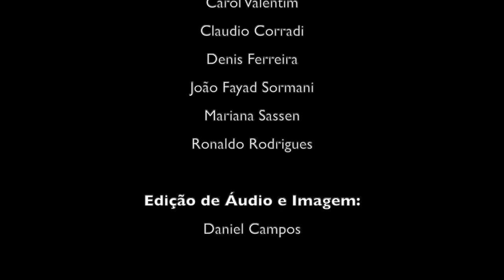Drume Negrita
Drume Negrita (Canción de Cuna)
Compositor: Ernesto Grenet
Arranjador: Marcelo Brasil
Direção Musical: Claudio Corradi
Camerata de Violões "Açucena da Serra"
Intérpretes: Mariana Sassen (violão 1), Denis Ferreira (violão 2), Ronaldo Rodrigues (violão 3), Carol Valentim (violão 4), Claudio Corradi (violão 5) e João Fayad Sormani (violão 6).
Edição de Áudio e Imagem: Daniel Campos